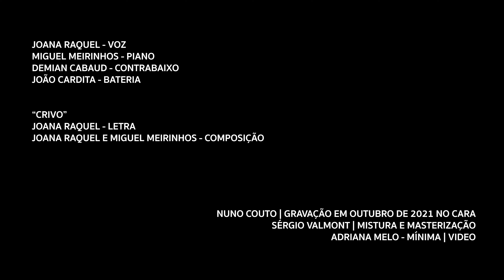Joana Raquel & Miguel Meirinhos "Ninhos" - Crivo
Neste seu primeiro disco, Joana Raquel, cantora com presença recorrente em projetos emblemáticos e lapidares de uma nova geração do jazz nacional como o duo de voz e saxofone 293-Diagonal ou em incursões pelo mundo do Hip Hop ao lado de “Capicua” e Miguel Meirinhos, talentoso e original pianista presente ora em projetos desta fervillhante nova geração ora ao lado do veterano e icónico Mário Barreiros e o seu quarteto, convidam o incontornável e omnipresente contrabaixista Demian Cabaud e o talentoso baterista João Cardita para juntos trabalharem e soltarem para o mundo as suas composições e letras originais.

Joana Raquel - Voz
Miguel Meirinhos - Piano
Demian Cabaud - Contrabaixo
João Cardita - Bateria

Música | Joana Raquel e Miguel Meirinhos
Nuno Couto | Gravação em Outubro de 2021 no CARA
Sérgio Valmont | Mistura e Masterização
Mínima | Video